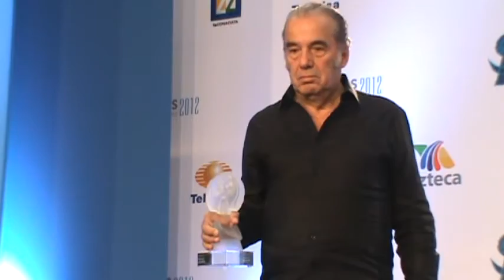LUNAS AUDITORIO NACIONAL 2012 - SALA DE PRENSA - SEGUNDA PARTE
Wirikuta Fest (Ruben Cafe Tacuba), Carlos Chavez, Gigi D'alessio, Espectáculos Ocesa.